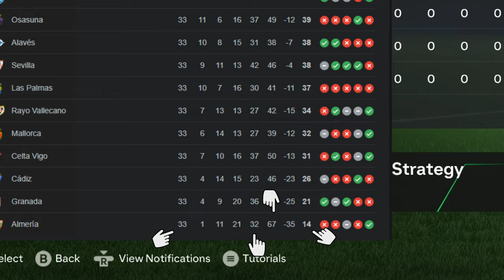CASTIGAM CHAMPIONS LEAGUE CU CEA MAI SLABA ECHIPA DIN LALIGA !!!